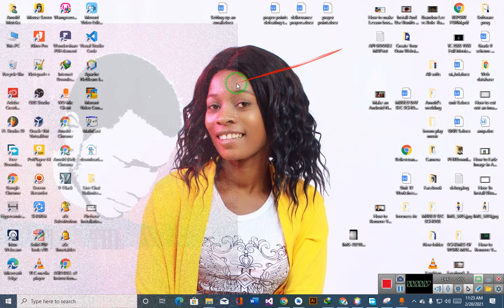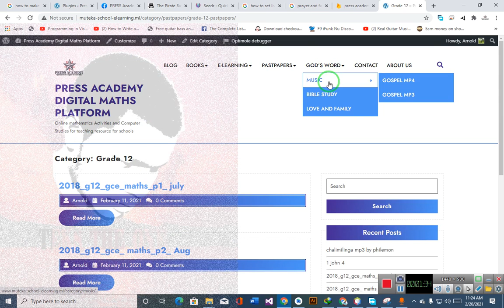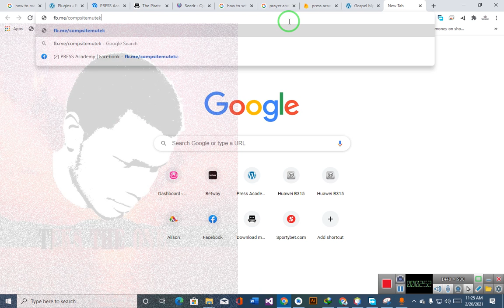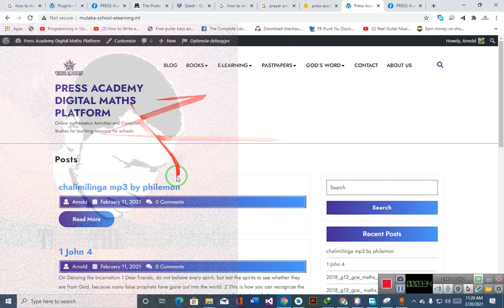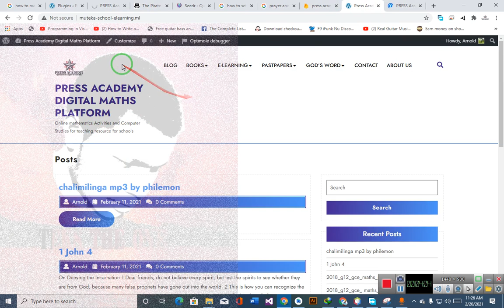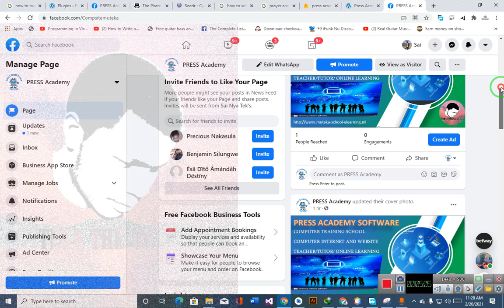my website arnold muteka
Mathematics and Computer Programing